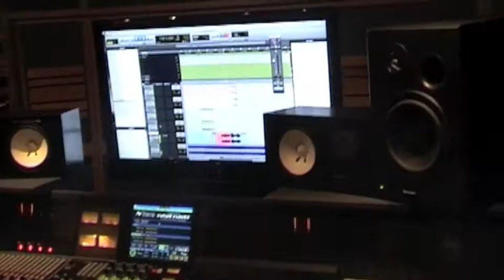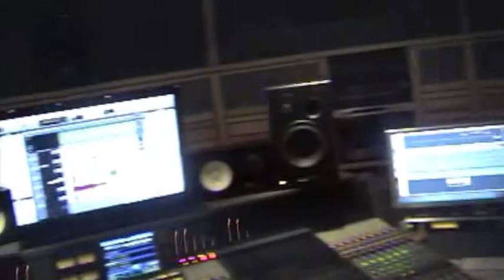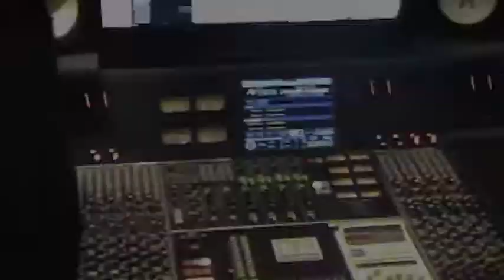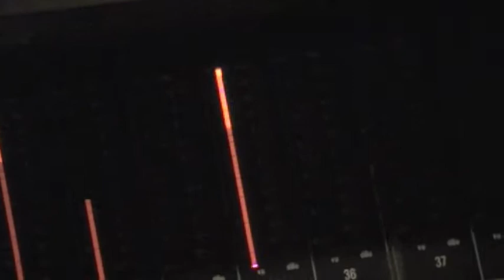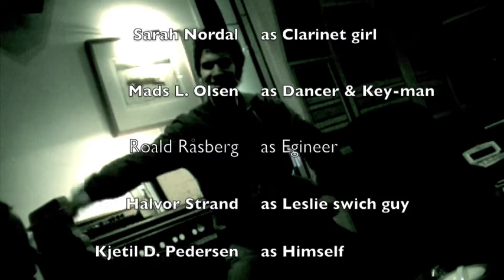Making of GORG EP part 2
Another sneak peak inside Kongshavn Studios as G O R G records keyboards, reamps and welcomes guest artists. The EP will be out sometime this year.